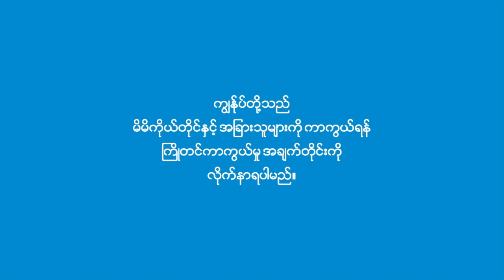မြင်းမူမြို့နယ် PDF စခန်း စီးနင်းခံရပြီး CDM ရဲ တစ်ဦး ကျဆုံး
စစ်ကိုင်းတိုင်း၊ မြင်းမူမြို့နယ်မှ ဒေသခံကာကွယ်ရေးအဖွဲ့စခန်းတစ်ခု ယနေ့ (ဧပြီ ၂၉) ရက် နံနက်က စီးနင်းခံရပြီး တိုက်ပွဲအပြင်းအထန်ဖြစ်ပွားခဲ့ရာ သွားရောက်ကူညီတိုက်ခိုက်ပေးသည့် ‌Zero ပြောက်ကျားတပ်ဖွဲ့က ဒုခေါင်းဆောင်တစ်ဦး သေဆုံးခဲ့သည်။

စစ်ကောင်စီတပ်ကို ခုခံမှုအားကောင်းသည့် စစ်ကိုင်းတိုင်းအတွင်းမှ မြို့နယ်များကို စစ်တပ်က အင်အားအများအပြားနှင့် ဝင်ရောက်စီးနင်းပြီး ကျေးရွာများကို မီးရှို့ခြင်းများကို ယခုနှစ်ဆန်းပိုင်းမှစ၍ ခပ်စိပ်စိပ်လုပ်ဆောင်နေသည်။

အာဏာသိမ်းပြီးချိန်မှ တစ်နှစ်ကျော်ကာလအတွင်း နေအိမ်  ၉၁၈၇ လုံး မီးလောင်ပျက်စီးခဲ့ရပြီး ထက်ဝက်ကျော်မှာ စစ်ကိုင်းတိုင်းမှ ဖြစ်ကြောင်း အချက်အလက်များ စာရင်းပြုစုနေသည့် Data for Myanmar အဖွဲ့က ဧပြီ ၁၄ ရက်နေ့တွင် ထုတ်ပြန်ထားသည်။

သတင်း၊ တင်ဆက် - ခင်ရီရီဇော်၊ ဟန်သစ်